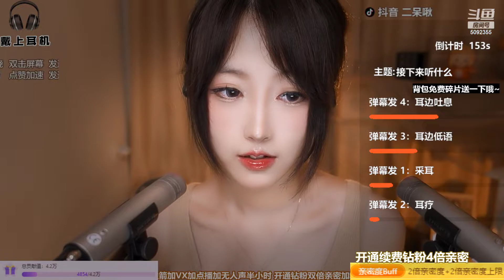二口木：2022年06月25日